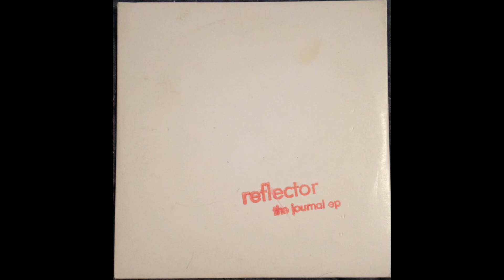Reflector - "Boat Dock"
From the 1998 EP 'The Journal'.